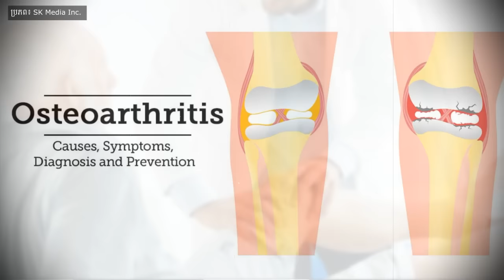រោគរលាកសន្លាក់ឆ្អឹង (Osteoarthritis​) កើតដោយសារអ្វី? គួរធ្វើដូចម្តេច?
នៅក្នុងវីដេអូនេះខ្ញុំនឹងបង្ហាញអំពី រោគរលាកសន្លាក់ឆ្អឹង Osteoarthritis​ , SUCCESS REVEAL

រលាក​សន្លាក់​ឆ្អឹង ជាផ្នែក​មួយ​នៃ​ជំងឺ​រលាក​សន្លាក់ ​បង្ក​ដោយសារ​ការ​សឹក​រេច​រឹល​ក្បាល​ឆ្អឹង​នៅ​សន្លាក់​ណាមួយ ​នាំ​ឲ្យ​បាក់​សង្កត់​គ្នា​ធ្វើឲ្យ​ឈឺ​ចាប់ រឹង ​និង​ហើម ​អាច​ប៉ះពាល់​លើ​គ្រប់​សន្លាក់​ទាំង​អស់ ​ហើយ​ភាគ​ច្រើន​គេ​សង្កេត​ឃើញ​កើត​មាន​នៅ​ម្ដុំ​ដៃ​ ជង្គង់ ត្រគាក ​និង​ឆ្អឹង​ខ្នង។

បេសកកម្មរបស់យើងខ្ញុំគឺចែករំលែកចំណេះដឹងសុខភាពដល់ប្រជាជនកម្ពុជា
.: ហេតុអ្វីបានជាយើងបង្កើតឆាណលនេះឡើង :.
១. ដើម្បីជាឯកសារចំនេះដឹងសុខភាព
២. អាចអោយប្រជាជនកម្ពុជាទទួលបានចំណេះដឹងគ្រប់ពេលវេលា គ្រប់ទីន្លែង
២. ជាបណ្ណាល័យសុខភាពសម្រាប់ប្រជាជនកម្ពុជា

យើងខ្ញុំសង្ឃឹមថាវីដេអូក្នុងឆាណលនឹងបានជាប្រយោជន៍ដល់ប្រជាជនកម្ពុជា។